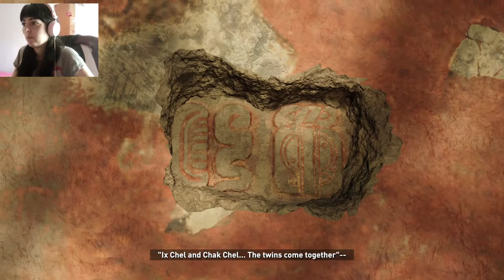JUDGE'S GAZE TOMB - Shadow of the Tomb Raider Part 8